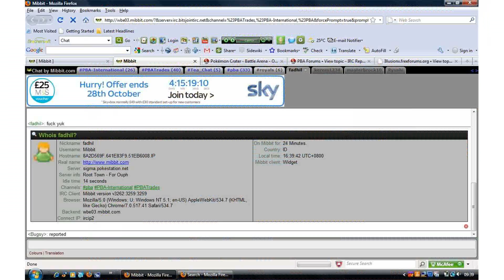Dead Already IP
dead already ringtone iphone